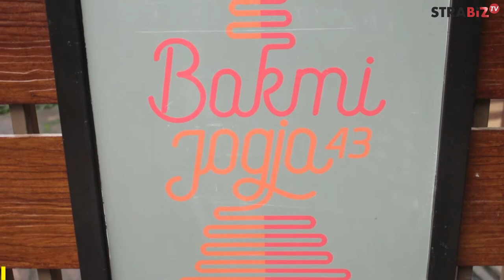Warung BakMie Jogja 43